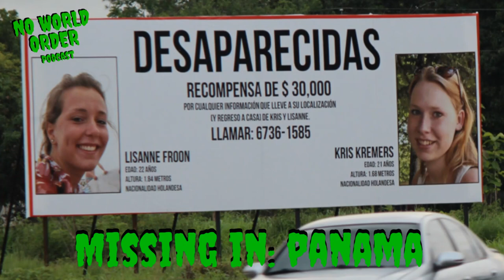No World Order Podcast- Missing In: Panama- Kris Kremers and Lisanne Froon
What's going on everyone? And welcome to the No World Order Podcast.We are 2 friends, Drew and Zach, coming to you from San Diego, California. We are here to have a conversation about the truth, knowledge, and our experiences. This is the "IG Live Audio Only" series. While we are on lock down, we want to still bring you some content. Be sure to follow @the_noworldorderpodcast on Instagram to find out when you can watch live. In this episode, we go over the latest election news/ lawsuits, the new covid lock-downs, and the interesting case of Kris Kremers and Lisanne Froon who went missing in Panama on a hike. Thank you for stopping by and checking it out.